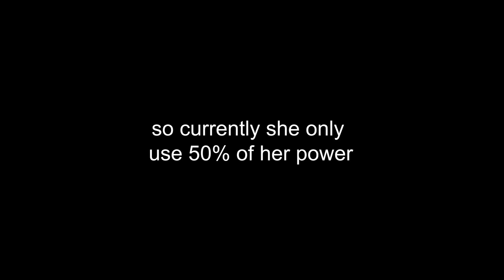THIS IS WHY DEHYA SO WEAK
so now dehya only use her 50% of her overall power